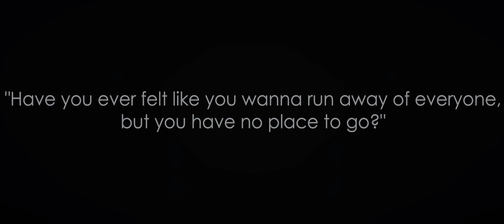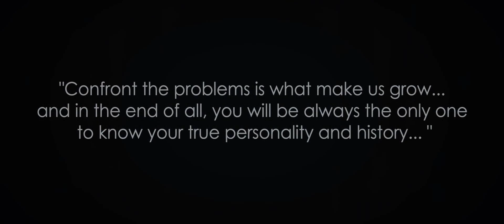Nobru presents ME, MYSELF AND I ( episode 2 : Don't Judge Me )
SO this is the second video from the series of videos called,ME MYSELF AND I .
As an artist i wanted to express myself in a different way,not only by showing my choreography,but me as artist.

ME MYSELF AND I will show 3 different sides of me ,being me.People are full of bad ideas and judgment and i decide to speak by my ART and show people that ,they dont even know me but im open to let them know me a bit more .. waste time talking bad things around and gossiping dont bring anything positive to this world and my idea is to speak with my talent ,show as artist we have the power to express ourselfs in so many ways,like showing :love ,happiness ,anger or any other feeling ..

DONT JUDGE ME:  shows that not always I'm sure about my feeling and my decisions.. for many time since i came to Czech Republic i had asked myself if i did the right decision,and i felt many times i wanted to go back to Brazil and left things behind,but ,after while here i realize i have no place to run ,only confront the situations,and also prove myself i did the right choices ... All i know is ,im not the same person from 5 years ago, and i dont want people to just believe in what they " heard" around, its always better to see by yourself and make your own opinion about things...
I do believe in the end the "ONLY GOD CAN JUDGE ME" and we all make mistakes but thats what make us grow, learn and better.

Special thanks to DAVID SMOLIK and NAME AGENCY!